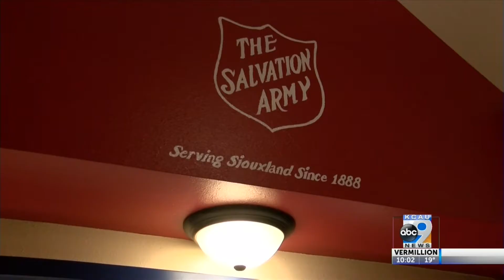Siouxland Homeless Struggle for Jobs